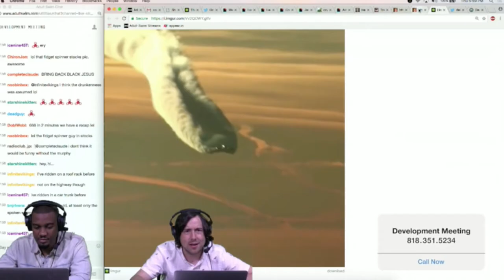[adult swim] Pitch #7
Herbert S. Tuttleton pitch to Adult Swim on the year of our Lord, 2017.